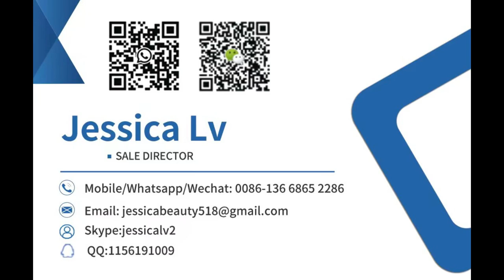Advanced technology gypsum plasterboard manufacturing new machine production line plant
German quality Advanced technology gypsum plaster board manufacturing new machine production line plant from china，

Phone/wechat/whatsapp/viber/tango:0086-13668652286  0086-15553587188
Skype: jessicalv2
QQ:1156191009